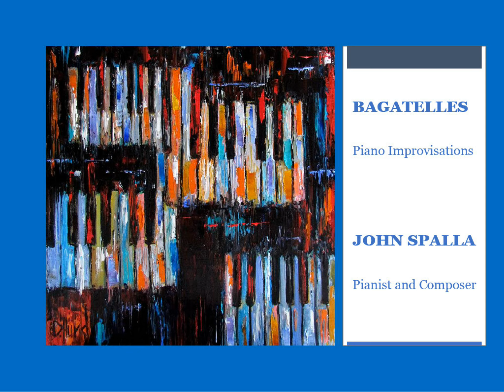BAGATELLE #9 in Ab Major for Piano Improvisation by John Spalla, pianist and composer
Wikipedia describes a BAGATELLE as "a short piece of music, typically for the piano, and usually of a light, mellow character. The name bagatelle literally means "a short unpretentious instrumental composition" as a reference to the light style of a piece."

The series of "Bagatelles for Piano Improvisation" provides a new framework to further explore the creation of spontaneous improvisational compositions for the piano.  These works are composed and performed in real time and recorded in a single take without editing.

"Bagatelle #9 in Ab Major" was recorded on July 27, 2021.